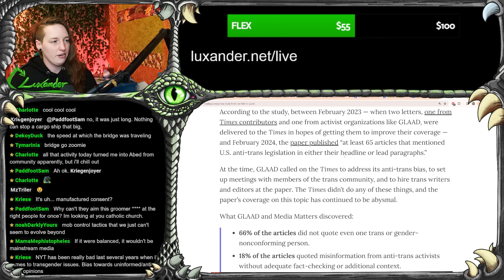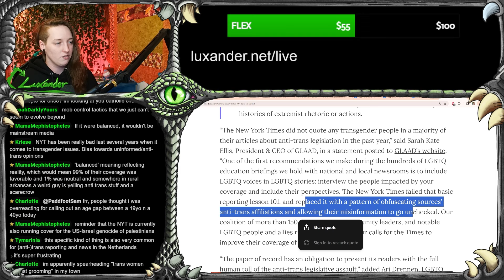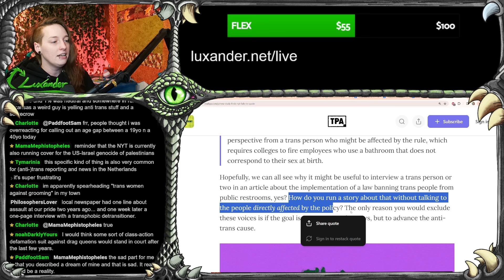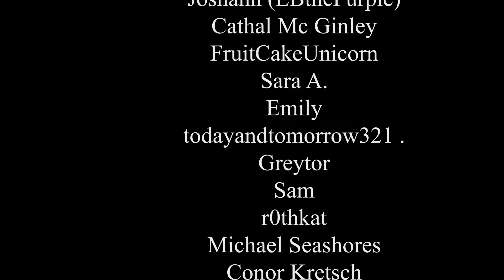NYT is Churning Out Anti-Trans News -- Just Like Nazi Propaganda Papers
A disturbing new study reveals The New York Times has exhibited a shocking level of anti-trans bias and dehumanization in their coverage of anti-transgender legislation. The analysis found a staggering 66% of NYT articles on anti-trans bills failed to quote even a single transgender or gender non-conforming person, while 18% of the articles directly quoted misinformation from anti-trans activists without proper fact-checking or context. Some even obscured the extremist, anti-trans backgrounds of their sources. This unethical reporting protocol effectively erases trans voices and promotes a dangerous, one-sided narrative manufacturing consent against the trans community - drawing eerie parallels to the propaganda of Nazi-era publications like Der Stürmer that dehumanized Jewish people to enable violence and genocide.